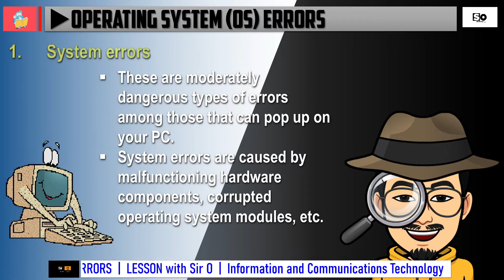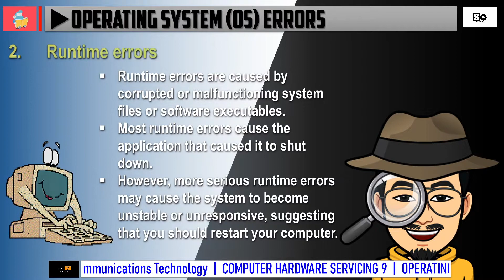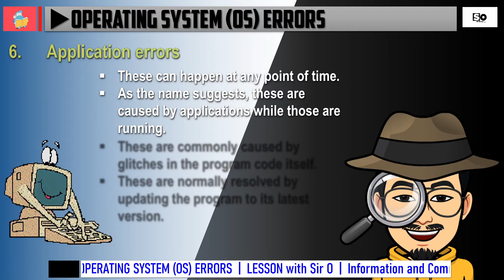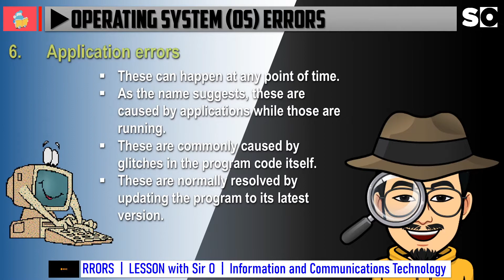OPERATING SYSTEM (OS) ERRORS